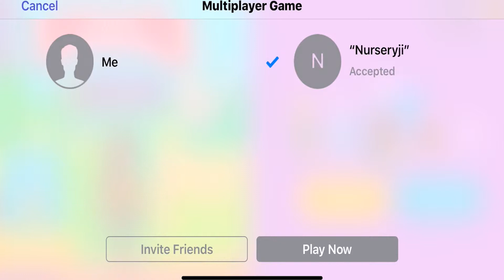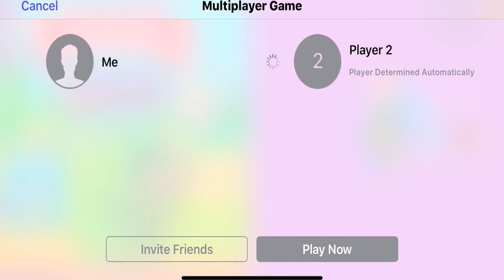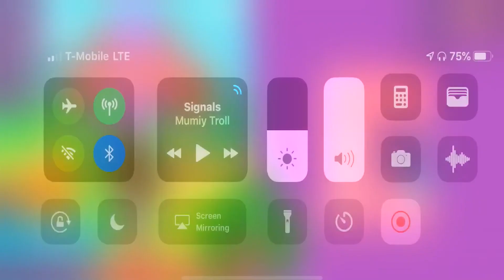Bowmasters Robin The Quickshooter | Gameplay walkthrough online | Android iOS gameplay FHD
Isn't a great game it was? Always new game videos on this channel - racing, fighting, flying, scary games, adventures on Andriod and Ios.